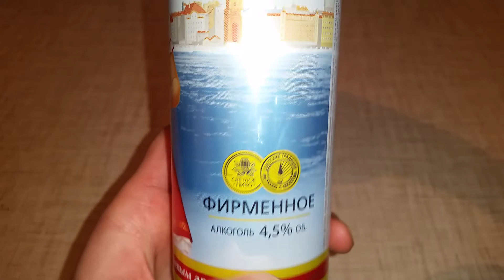Пиво "Рижское" (из Бристоля). Обзор